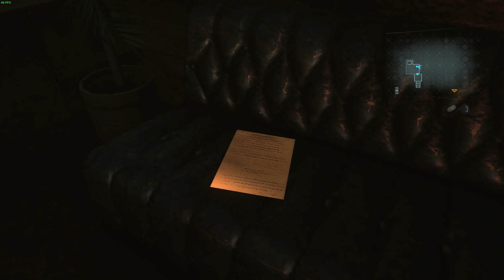RACHEL IS ON HER BULLSHIT! | Resident Evil Revelations [#4]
Welcome to Ep.4 of Resident Evil Revelations
another episode featuring me being stupid
and introducing a crazy bitch known as Rachel haha

But no, I had fun playing this like always

-Social Media-

-James